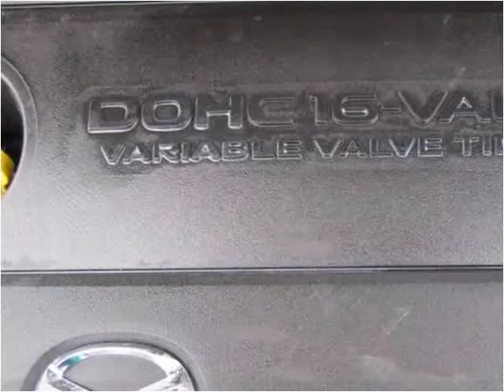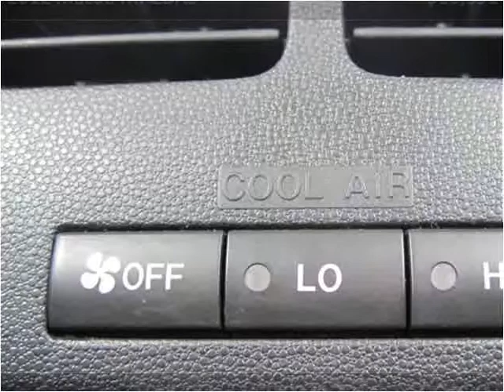2012 Mazda MAZDA5 Used Cars Gretna NE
This 2012 Mazda MAZDA5 is available from Dove Auto.